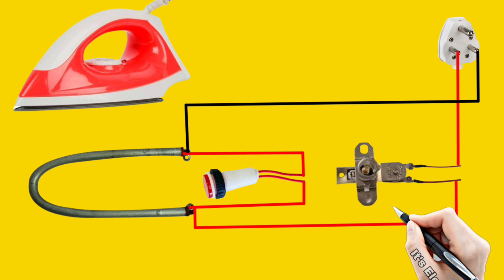Eletric Iron Press Wiring Connection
Electric Iron Press Wiring Connection